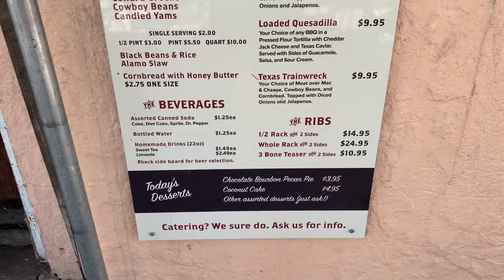BRISKET Hungry Grunt gets Alamo BBQ!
Welcome back to the Hungry Grunt!  This episode I visited Alamo BBQ in Richmond, VA's Union Hill.  Thank you so much for your support!